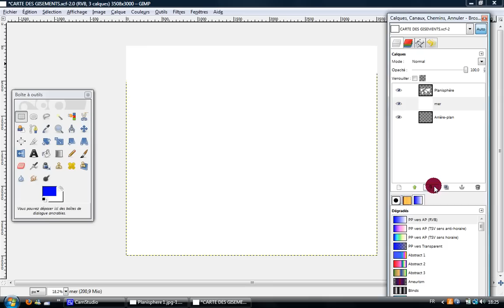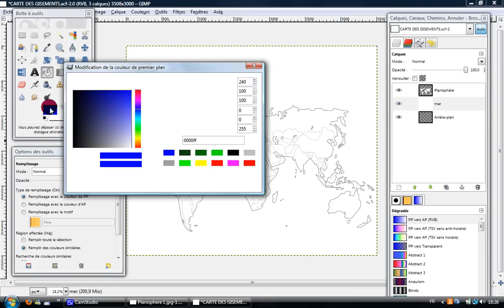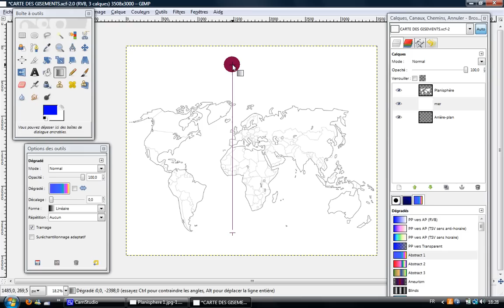Tutoriel Gimp 3 P Rigot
Création d'un troisième calque pour la mer, outil de remplissage et de dégradé.